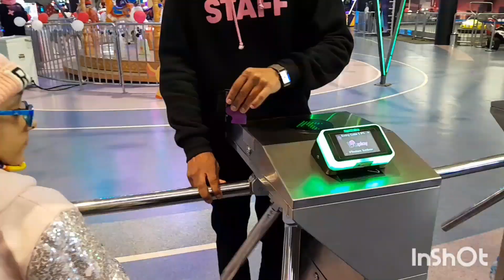We play hbk peshawar